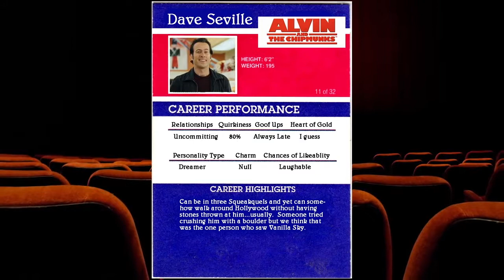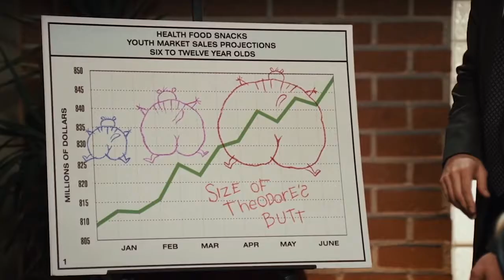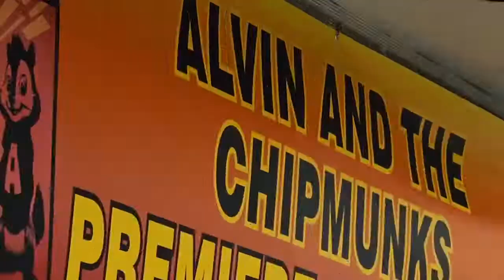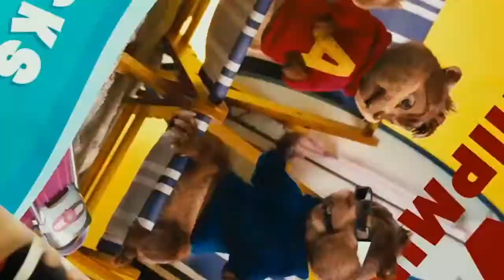Skitless Nostalgia Critic -- Alvin and the Chipmunks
"The Nostalgia Critic" belongs to Doug Walker and Channel Awesome. My intent is to publish these videos capturing the pure essence of the classic Nostalgia Critic formula with the review aspect only. This video is not for profit nor is not intended to be.

Doug Walker's recent creative choices lately have certainly been interesting. I do not fault him for being passionate about film making. While his comedic skits are entertaining to other people, they are certainly not my favorite part of any recent Nostalgia Critic review. This is why I have edited this video for the sake of re-creating the old style of the series, particularly when it was mostly review-oriented. Hopefully this will entertain others who share the same opinion as I do, maybe more!

I edited this video using iMovie. If you have any constructive suggestions or critique about what software I should use for editing these kinds of videos, let me know! I am very open to suggestions and discussions!

Please give this video a like or even a full view. This may be an ongoing series.

Note: I only will accept respectable and constructive comments. All spam or disrespectful comments will not be tolerated here.